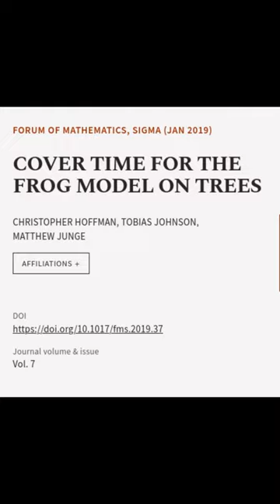COVER TIME FOR THE FROG MODEL ON TREES | RTCL.TV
### Keywords ###

### Article Attribution ###
Title: COVER TIME FOR THE FROG MODEL ON TREES
Authors: CHRISTOPHER HOFFMAN, TOBIAS JOHNSON ,and MATTHEW JUNGE
Publisher: Cambridge University Press
DOI: 10.1017/fms.2019.37

### Video Timestamps ###
0:00:00 - Summary
0:00:55 - Title
0:01:00 - End